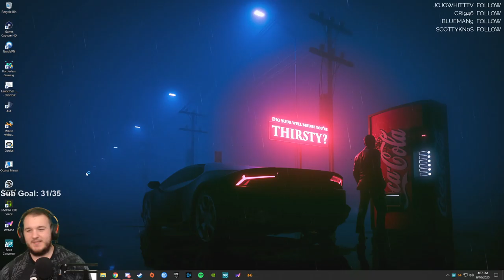Wasteland 3 - Let's Play - Part 3